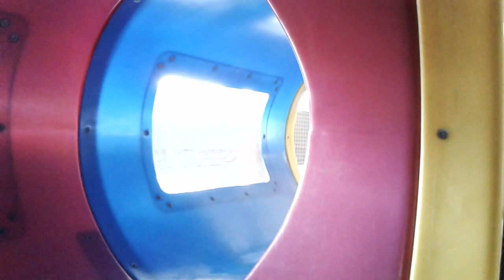Peppa pig world soft play zone aug2017